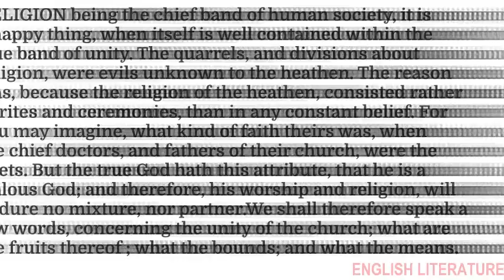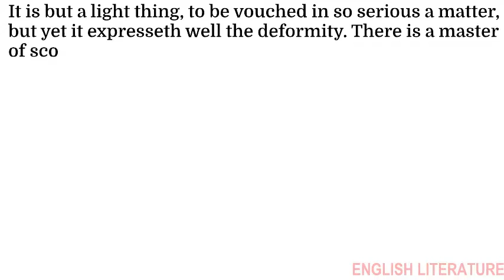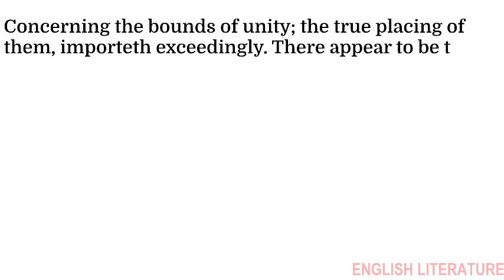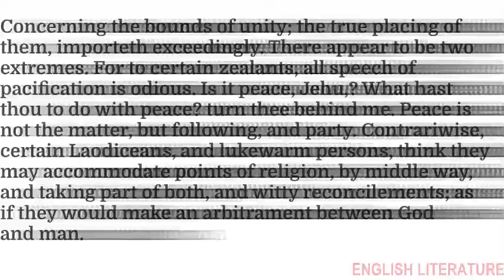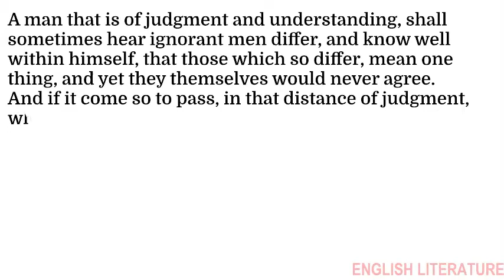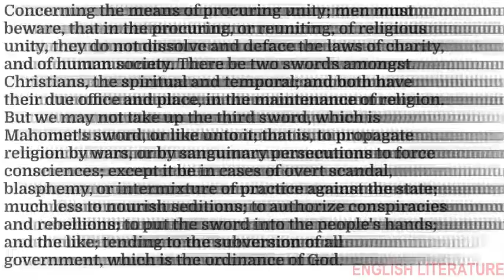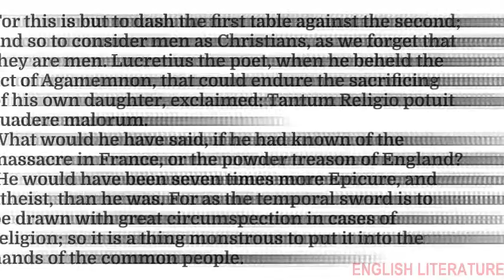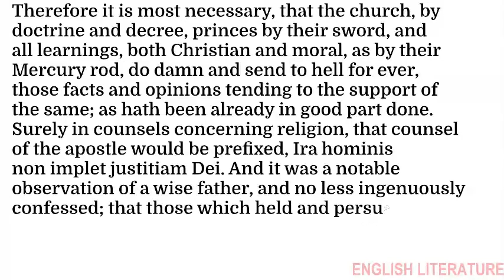Of Unity in Religion by Francis Bacon | Essays